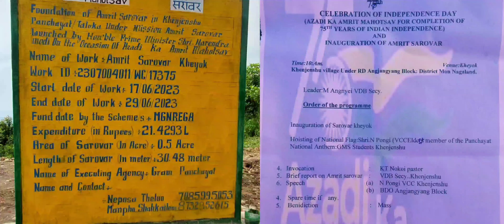Amrit Sarovar Kheyok at Khenjenshu. AZADI KA AMRIT MAHOTSAV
AMRIT SAROVAR AT KHEYOK KHENJENSHU VILLAGE

77th Celebration of Independence day AZADI KA AMRIT MAHOTSAV for completion of the 75th Years of Indian Independence AMRIT SAROVAR.